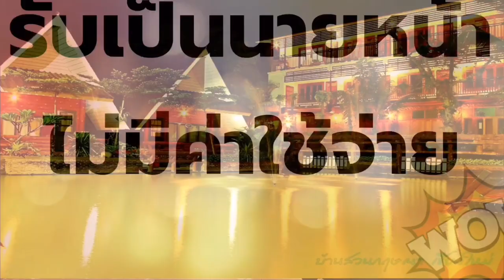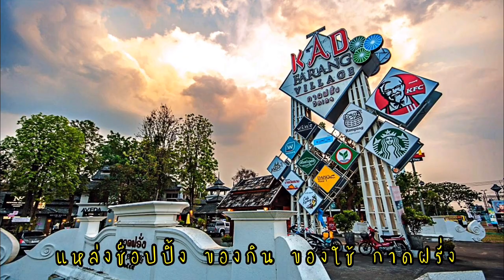016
ที่ดินราคาถูก ทำเลสุดยอด ใกล้ชิดธรรมชาติ ไม่ไกลตัวเมือง ด่วน ที่ดินแปลงสุดท้าย "หลุดจอง" ราคาถูกที่สุดในโครงการธารดง กาดฝรั่ง ที่ดินแปลงอื่น ๆ อยู่ใกล้กาดฝรั่ง แหล่งช้อปปิ้งของคนเชียงใหม่ฝั่งใต้ ใกล้เพียงแค่เดินถึง รีบตัดสินใจ

+ สอบถามข้อมูล , Ask for information , 询问信息
Tel. / LINE ID  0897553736 , 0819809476